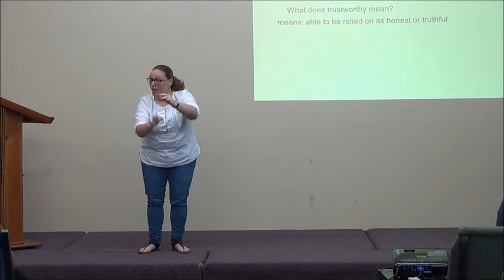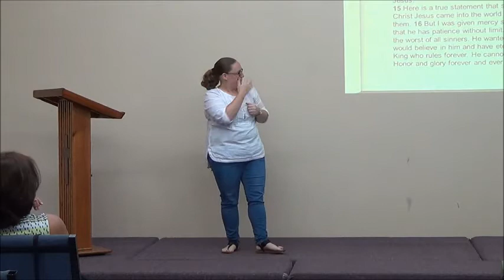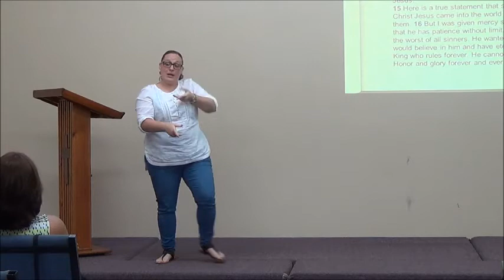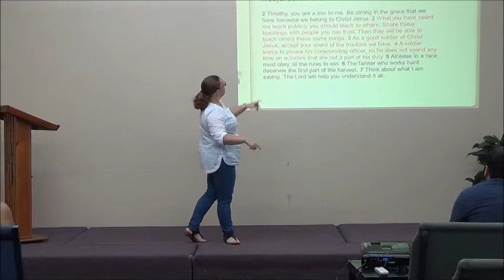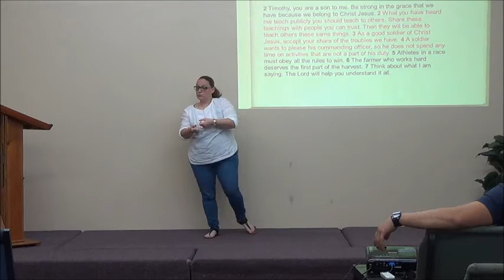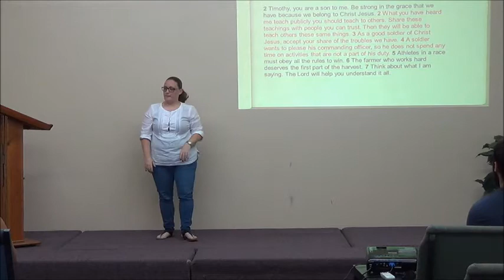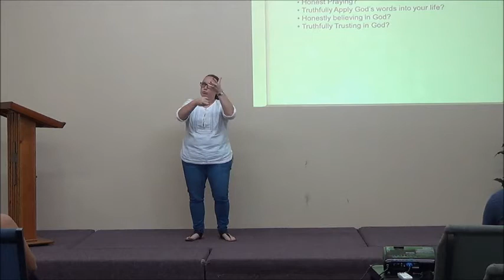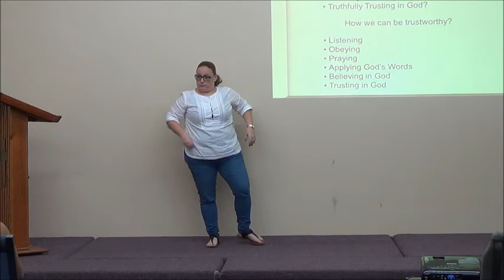Miami Deaf Center - "Are you trustworthy for Christ Jesus?"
Miami Deaf Center at church service

The preach's topic is "Are you trustworthy for Christ Jesus?"

Come every Sunday at 11:00am

We provide deaf Worship, Preach, and Fellowship and is interpreted in voice for hearing people.